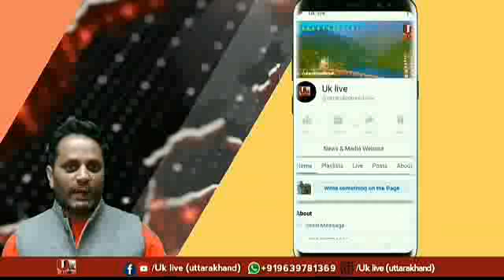भूमि प्रतिकर ना दिये जाने को लेकर ग्रामीणो ने दिया धरना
रिपोर्ट : वीरेन्द्र नेगी